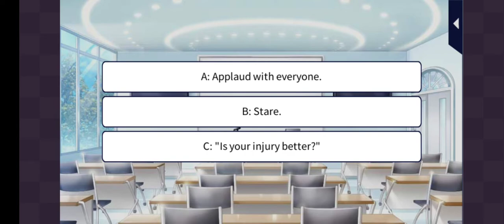Her Love in the Force - Soma MS2: Episode 8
Love 365
Her Love in the Force
Shusuke Soma